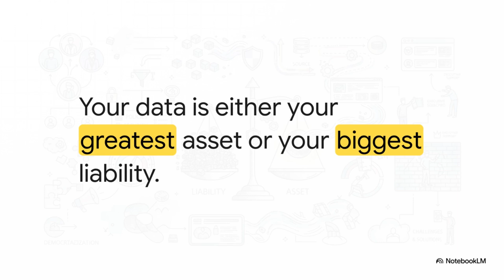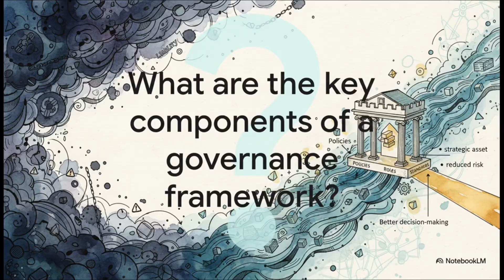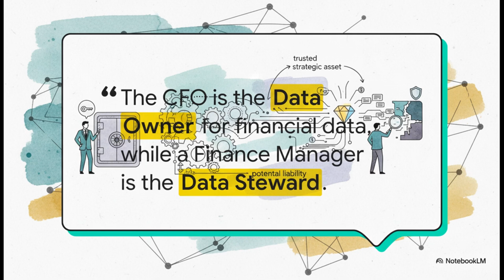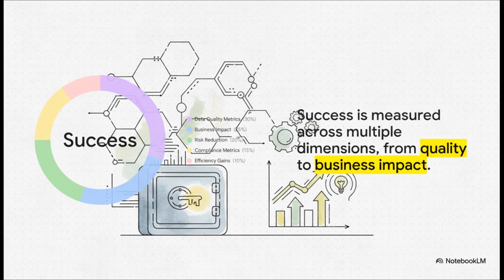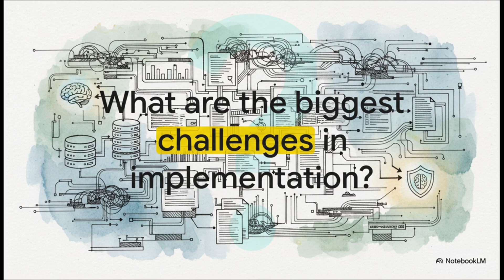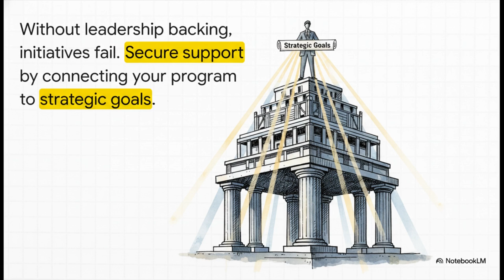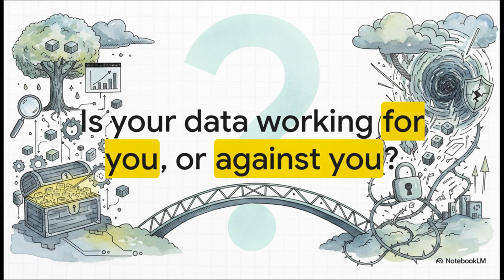All about Data Governance - An interview Q&A guide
- Visit to buy The Data Strategy Playbook, The AI Strategy Playbook, The Google Cloud Playbook and more.